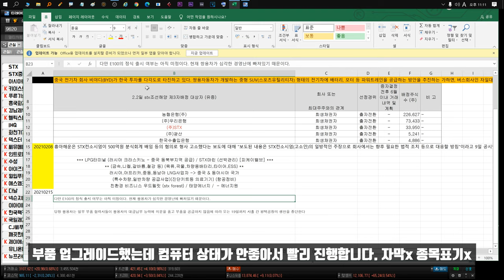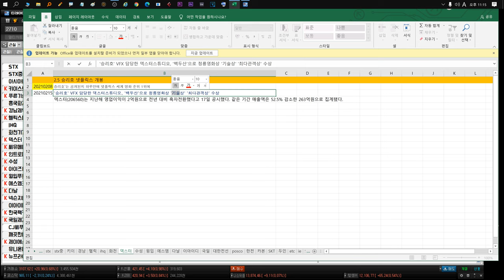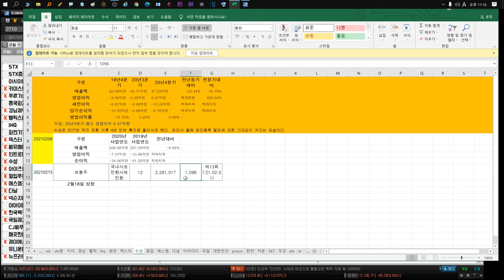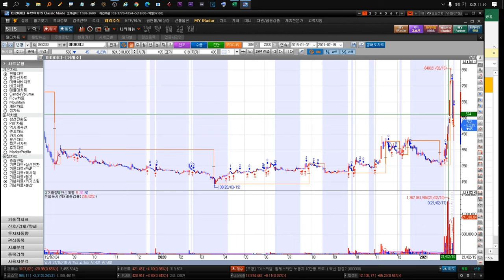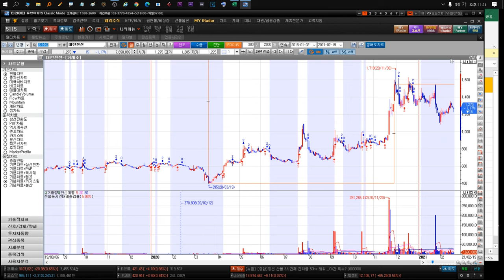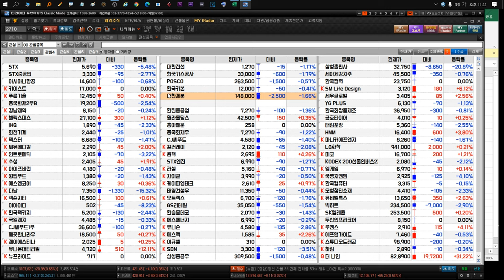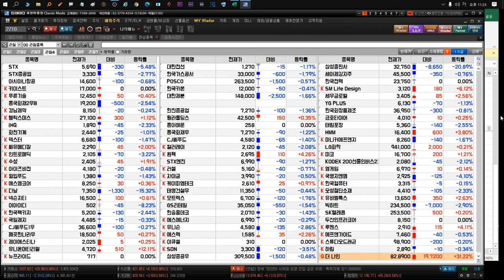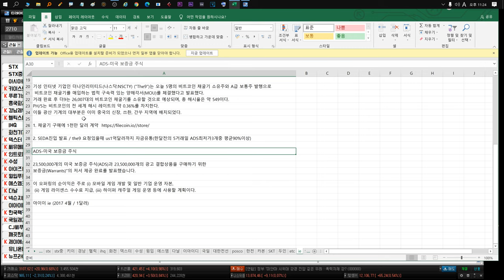210222 STX(중공업) 키이스트 경남제약 윙입푸드 헬릭스미스 IHQ 화천기계 덱스터 에스엠코어 넥슨지티 이아이디 대한전선 POSCO 한국카본 대한제분 한국전력 더 나인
컴퓨터 상태가 안좋아서 fast모드입니다~
STX STX중공업 아시아나항공 키이스트 뉴프라이드 푸른기술 인트로메딕 흥국화재2우B 수성 경남제약 윙입푸드 헬릭스미스 IHQ 화천기계 씨유메디칼 덱스터 아이즈비전 다날 깨끗한나라우 에스엠코어 CJ씨푸드1우 넥슨지티 이아이디 한국팩키지 대한전선 한국가스공사 POSCO 한국카본 대한제분 한국전력 SK텔레콤 두산인프라코어   그리고 더 나인(The9 Limited / NCTY)